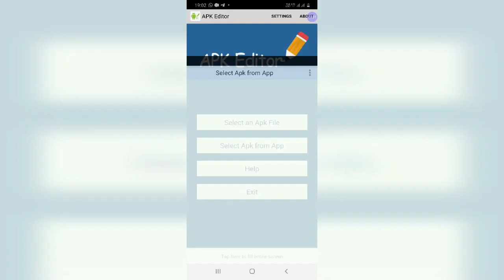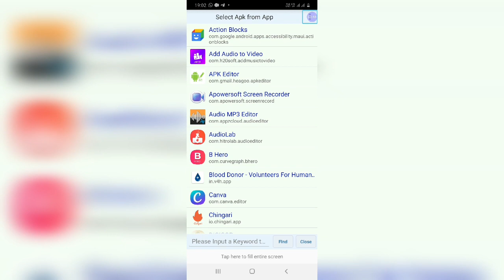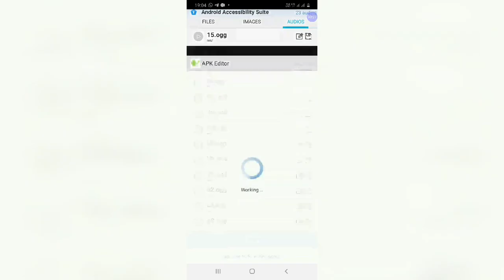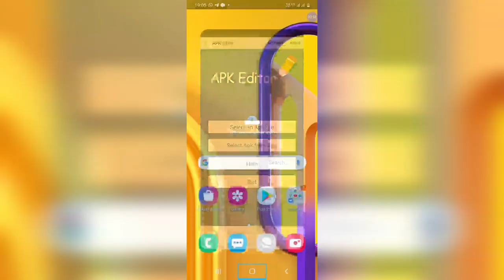How to change TalkBack sound👍👍👍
எப்படி டாக் பேக் சவுண்டை மாற்றுவது
 இந்த வீடியோவில் டாக்டர் சவுண்டை எப்படி மாற்றுவது என்று குறிப்பிட்டிருக்கிறேன்
 டாக் பேக் சவுண்டை எளிதாக மாற்றி விடலாம் ஆனால் பின்னர் போனில் ஏதேனும் பிரச்சனை வந்தால் அதற்கு நான் பொறுப்பு இல்லை

Sound files

1 of 2, In list, 2 items